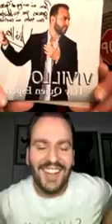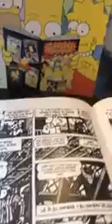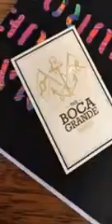Instagram Live || Natasha Klauss y Juan Alfonso Baptista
Los famosos estando en cuarentena han tomado como una manera de estar cerca de sus fans haciendo instagram Live y asi estuvo el reencuentro online de Juan Alfonto (el gato) con Natasha Klauss